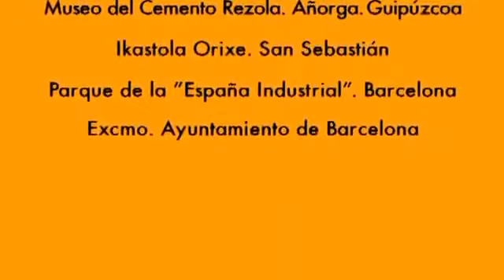Elogio de la luz #12: Luis Peña Ganchegui, arquitectura como paisaje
Por encima de las modas Peña Ganchegui sigue construyendo sus edificios con un estilo personal, apegado al país Vasco. Amigo entrañable de Chillida reflexiona sobre él. Elogio de la luz.

Conferencia del ciclo Otoño 2017. Impartida el 16/10/2017 en la Escuela de Ingeniería y Arquitectura (EINA) de la Universidad de Zaragoza. Más Info:

El maestro portugués, premio Pritzker 1992, nos enseña hoy una parte importante de su obra variada. Iglesias, estaciones, museos, restaurantes o piscinas, cualquier espacio sirve al talento.